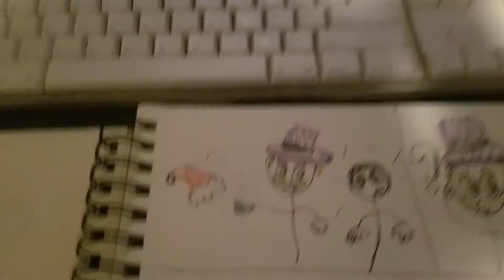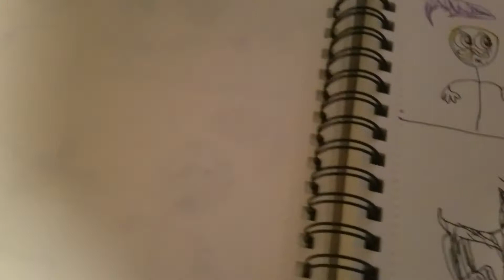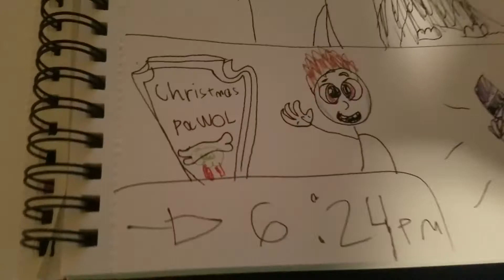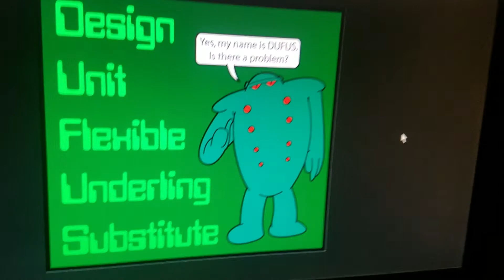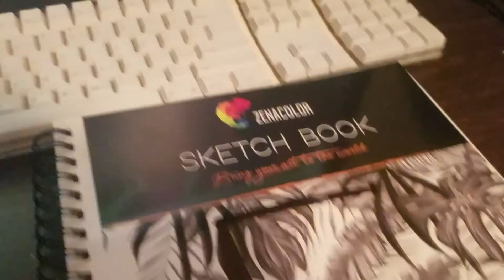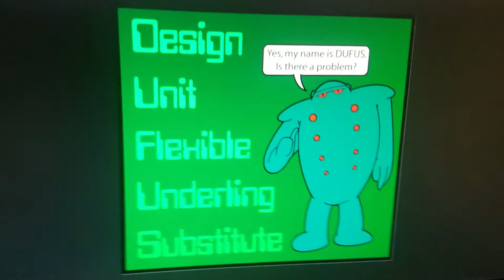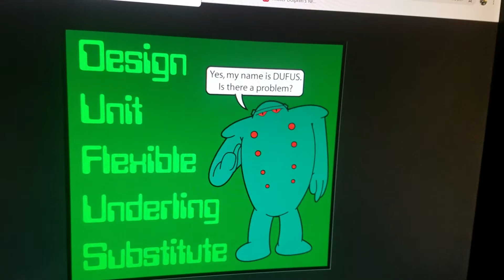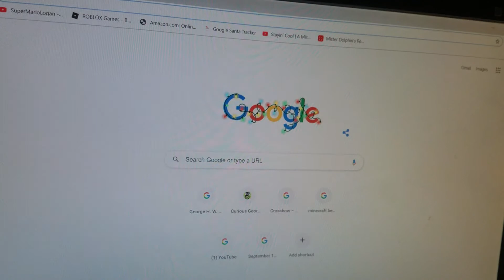A Christmas Pawol (parody of a Christmas Carol)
Mayor humdinger is scrooge and me scratch grounder coconuts and d.u.f.u.s having a conversation until caillou Interrupts